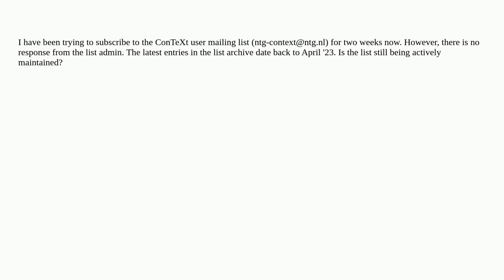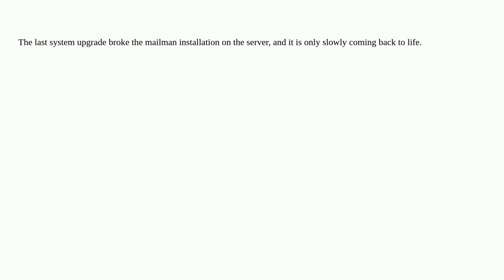Tex: ConTeXt mailing list subscription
ConTeXt mailing list subscription

A special thanks goes out to the community

  context